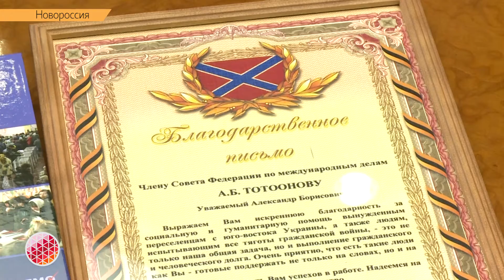Сенатор Александр Тотоонов получил Благодарность Парламента Новороссии